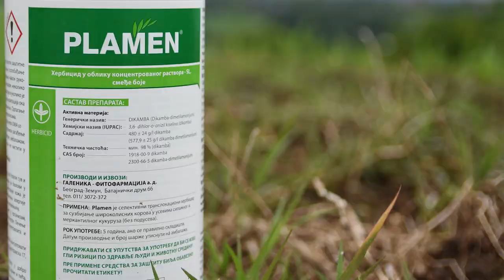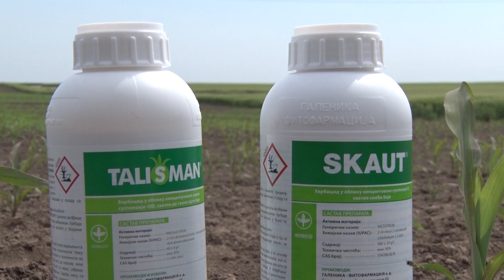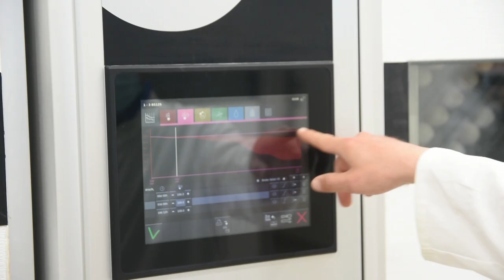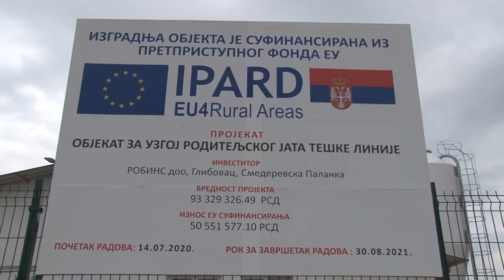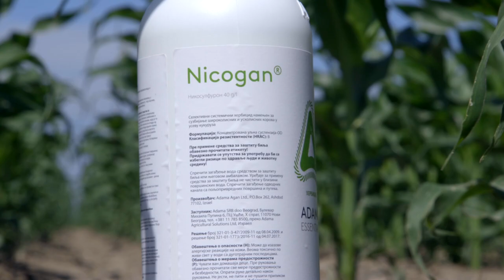Poljoprivredna emisija Farma 1013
U 1013. epizodi emisije Farma dobićete odgovore na sledeća pitanja:
Po čemu se to jedan zaselak u opštini Vladimirci razlikuje od drugih?
Na koji način je šunka postala prepoznatljiv proizvod Vršca?
Gde se nalazi i kako izgleda jedna od najsavremenijih farmi pilića?